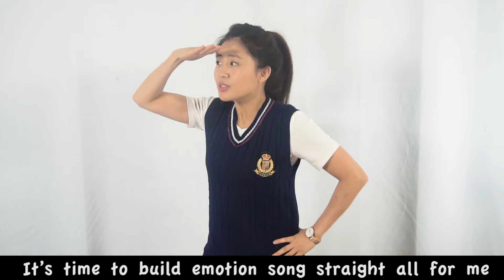ATM Grammar song of Interjection-语法歌曲之感叹词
短短的视频让你了解感叹词的内容，以及感叹词会出现的状态。
The short video lets you know the content of interjections and the state in which interjections will appear.